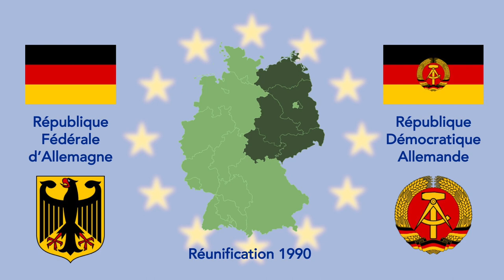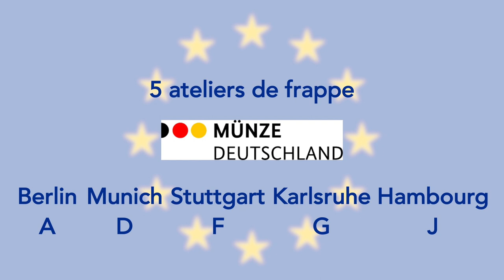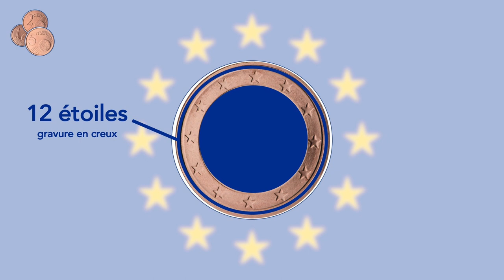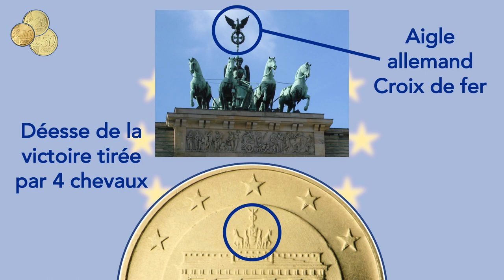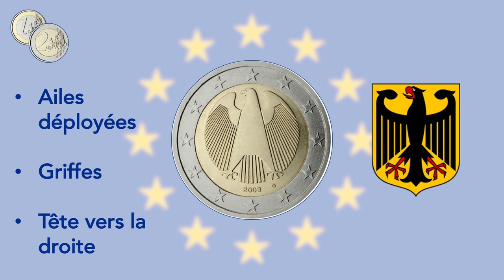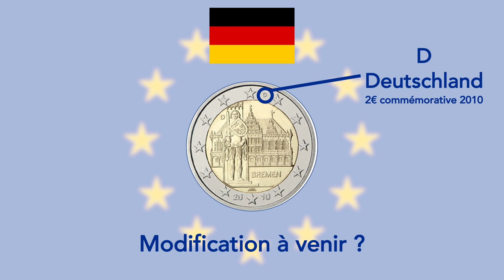Super €uro : Faces nationales - Allemagne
Deuxième vidéo consacrée aux faces nationales avec l'Allemagne. Le pays possède 3 visuels différents sur la série euro courante, connaissez-vous leur histoire ?